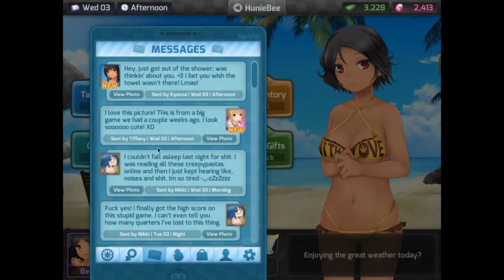Tiffany Maye [HuniePop]